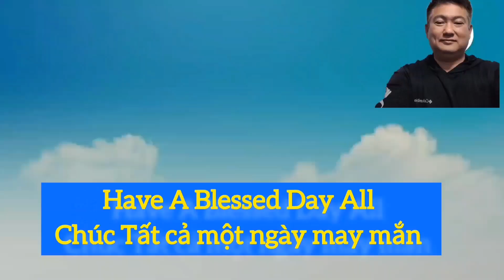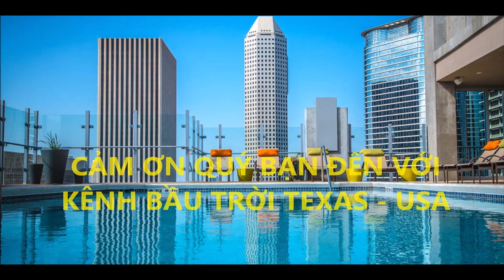Khiếp sợ người đàn ông "dùng mạng sống đổi lấy công bằng "cũng không được!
*Copyright by Bau troi Texas USA
*do not cover or re-up